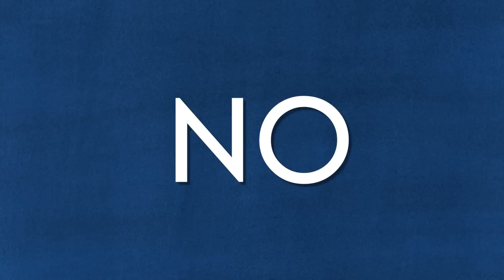Julian Lesiński - Affinity (Alternative Version) [Official Lyric Video]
🔸 Oto mój najnowszy singiel 'Affinity'!!! To bardzo pozytywna, a dla mnie niezwykle szczególna piosenka, która powstała z miłości i dla miłości. Pamiętajcie, że każdy z nas jest wyjątkowy i wielobarwny. Na każdego czeka bratnia dusza, dzięki której ta nasza wielobarwność zostaje jeszcze bardziej wydobyta i nasycona. Ja jestem doskonałym przykładem takiego człowieka. Miłość i ciepło, które mnie otacza dodaje skrzydeł. Piosenka tak naprawdę traktuje również o szacunku, tolerancji i akceptacji – cech tak bardzo dziś pożądanych, a niekiedy też gnębionych. Mam nadzieję, że każdy po wysłuchaniu tego numeru uśmiechnie się i spojrzy na własne życie troszkę inaczej.

🔸 Zapraszam do oglądania, komentowania i udostępniania. Nie zapomnij o kliknięciu suba i łapce w górę :)

🔸 Here is my new single 'Affinity' !!! This is a very special song for me, which was created with love. Each of us is unique and multicolored. There is a soulmate waiting for each other somewhere, thanks to which this colorfulness is even more extracted and saturated. I am a perfect example of such a man. The love and warmth that surrounds me adds wings. The song speaks also about respect, tolerance and acceptance.

🔸 Listen, comment and share if you like!

🔸 Ustaw utwór 'Affinity' zamiast sygnału oczekiwania na połączenie! Wyślij OR1411 na numer 80833 (0 zł) Abonament miesięczny: Play – 2zł Plus – 2,02zł T-Mobile – 4,99zł Orange – 4zł reg. halodzwonek.pl⠀⠀⠀⠀⠀⠀⠀

🔸 Ustaw utwór 'Affinity (Alternative Version)' zamiast sygnału oczekiwania na połączenie! Wyślij OR1412 na numer 80833 (0 zł) Abonament miesięczny: Play – 2zł Plus – 2,02zł T-Mobile – 4,99zł Orange – 4zł reg. halodzwonek.pl

🔸 Muzyka: Waldemar Maszyński
🔸 Tekst: Maja Prus
🔸 Produkcja  i  miks: Aleksander Molak dla Delphy Records @ Western  Jive
🔸 Mastering: Jacek  Gawłowski i Aleksander Molak dla Delphy Records @ JG Master Lab
🔸 Produkcja i dystrybucja: Delphy Records
🔸 Chórki: Monika Horodek, Julian Lesiński
🔸 Realizacja nagrań wokalnych: Aleksander Molak

🔸Tekst:

They all want to know our story, and
It's never dull and boring , no
They'd like to have memories, too
Never lose their faith

Never wanna live like others, do
We are close like brothers, who
Togheter have gone through
So much and keept their faith

We do have colours
And we are so bright
They all say we're different
My friend

Every night you take away Bad dreams
From me
I wake up all in fear and
It's only you who dries my tears
Every day I'm calling you
Help me
To be
Am too scared of joy, and
It's only you who always makes me feel free

Knows that life is like a movie
Full of scenes that God himself
Would love, love to see

From me
Help me
To be